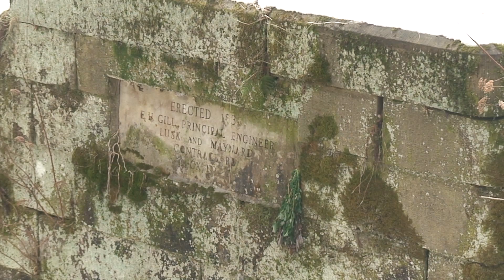Ohio's Sandy & Beaver Canal Lusk Lock 27 28 29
Columbiana County's Lusk Lock on the Sandy and Beaver Canal, and 2 locks downstream. Watch the ice floes travel by and listen, filmed in the quiet season of winter.